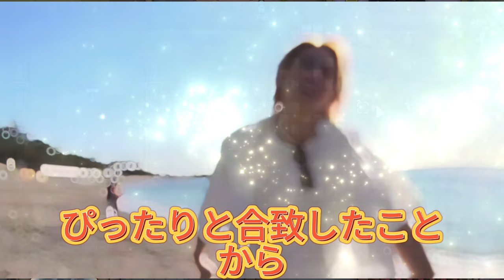夏の爽快感満載！Number_iの新CMが大反響！新曲『No-Yes』で衝撃のコラボ！「No-Yes」の歌詞は、ポジティブなメッセージが込められており、挑戦や前向きな気持ちを表現しています。